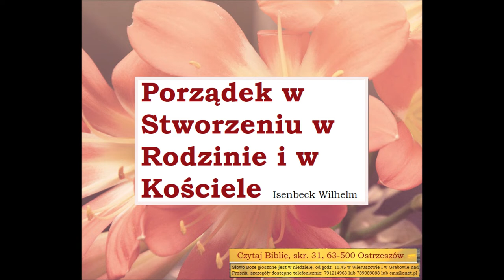Porządek w Stworzeniu w Rodzinie i w Kosciele Zielone Niwy